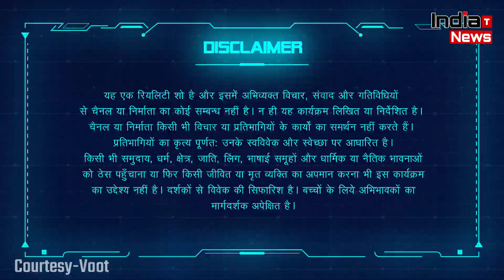BiggBossOTT : Sidharth Shukla Or Shehnaaz Gill Ki Hogi Grand Entry | Episode-05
BiggBossOTT : Sidharth Shukla-Shehnaaz Gill to make a grand entry on the coming weekend? Check here